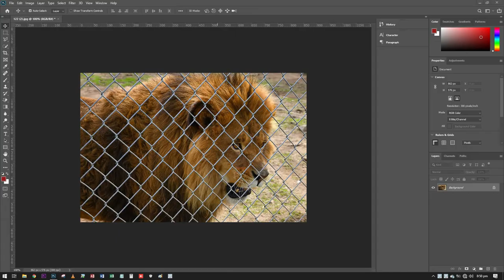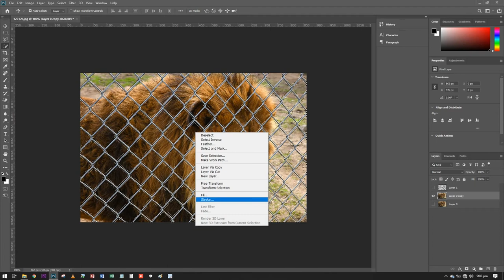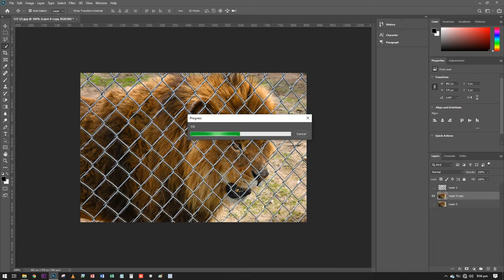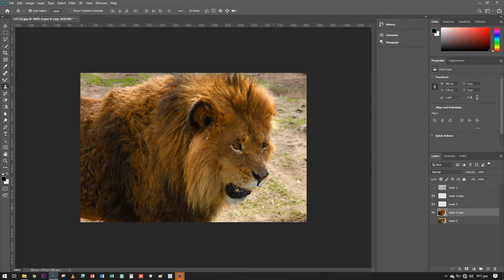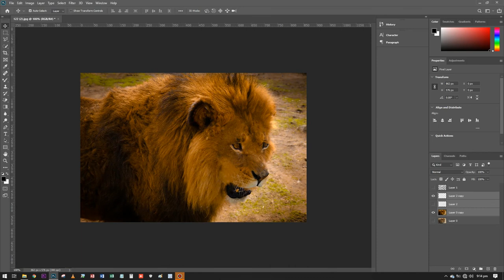How to remove cage in Photoshop CC | Remove Prison | NettleGraph Studio | NGS Art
Ceartive photo editing for instagram by photoshop.

I am Naqi Ali From NaqiGraph Studio Channel. This channel is dedicated to Adobe Photoshop tutorial , Photo Editing Tutorial, Light-room tutorial, Logo Design , Action movies poster design,Mix tape poster design,photo editing, Installations and many more that want to share my whole experience with you.

Keyboard Shortcuts:-

Deselect:- Ctrl+D
Brush Size:- [  ]
Merge : alt+ctrl+shift+E